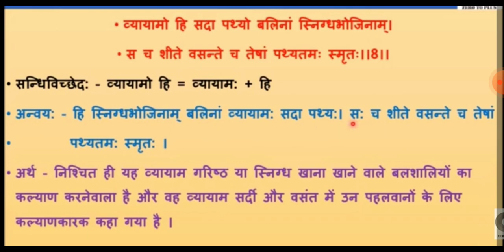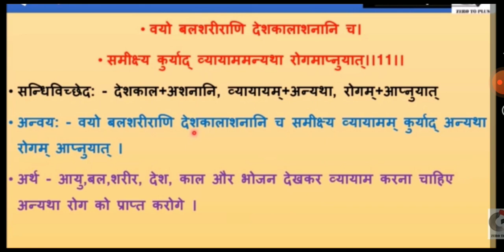CLASS- 10-Sanskrit व्यायाम:सर्वदा:पथ्य PART-4 TAUGHT BY-kamlesh sir